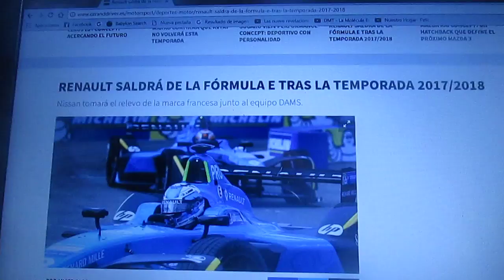Renault dejará la Formula E después de la Temporada 2017/2018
La japonesa Nissan tomará el lugar de la automotriz francesa Renault para sí en la 5° Temporada motorizar al equipo Dams